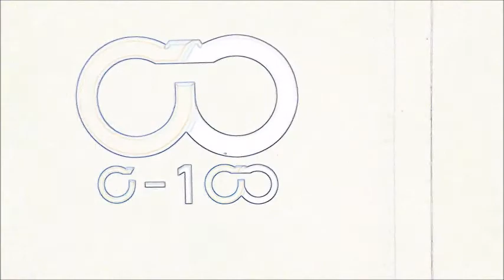C-100 Web Tv ....Coming Soon 2014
C-100 Web TV
canale 4 di C-you.tv